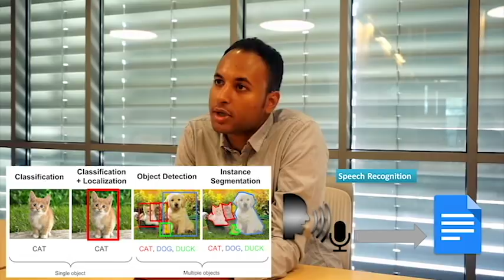UC San Diego- Jacobs Graduate Student Council Award – March 2018: Ahmed T. Elthakeb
UC San Diego- Jacobs Graduate Student Council Award March 2018:

Ahmed T. Elthakeb

Jacobs Graduate Student Council Award announcement

We are excited to announce that Ahmed T. Elthakeb is the recipient of the March 2018 Jacobs Graduate Student Council Award.

  Ahmed is a graduate researcher at the Electrical and Computer Engineering Ph.D. program. His research aims to develop alternative computing technologies in the context of artificial intelligence. In particular, he focuses on neural networks, which are highly structured computing systems inspired by biological neural networks that constitute human brain. Neural networks impact a broad range of applications including image classification & detection, speech recognition, natural language processing, robotics, self-driving cars, health monitoring, and so on that already have a significant positive impact on our everyday lives. Ahmed has interned at multiple research labs including IMEC in Belgium, and is going to intern at Apple Inc. this coming summer.

   Ahmed has made a significant contribution to the community of Jacobs school of engineering. He is a regular contributor to research events and expos inside and outside UC San Diego.  He is the recipient of the Electrical and Computer Engineering Best Poster award at the UCSD Research Expo (2017). Furthermore, he served as a teaching assistant for multiple quarters with excellent student evaluations. He helped students in troubleshooting and solving problems and conveying fundamental concepts linking theory with experiments conducted in the lab. Ahmed also has helped as a coordinator with Global Ties K-12 for setting up and conducting a tour for young students with the goal of inspiring them to take an interest in science and engineering."

Links